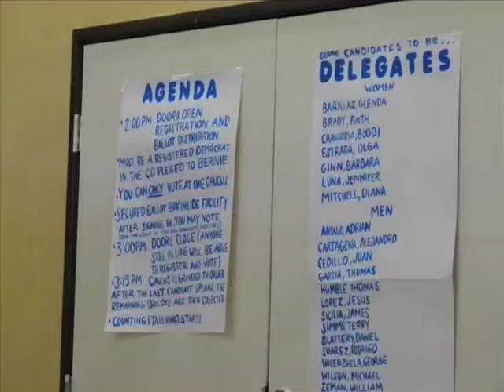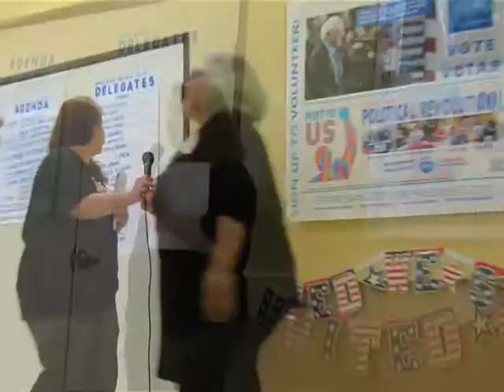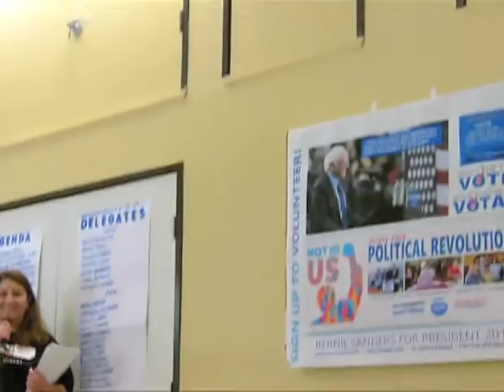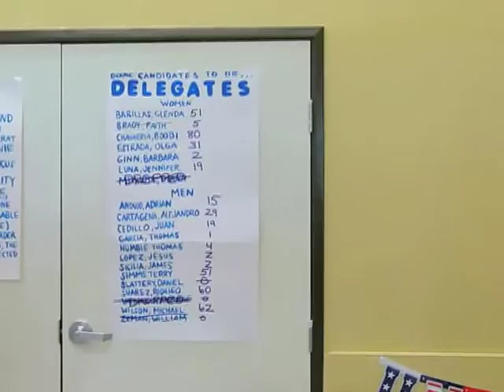Bernie Delagates May1 16 Ontario CA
The Process is easy and clean and transparent for Bernie Backers as you can see here. Go Bernie On to Philly then the White House...